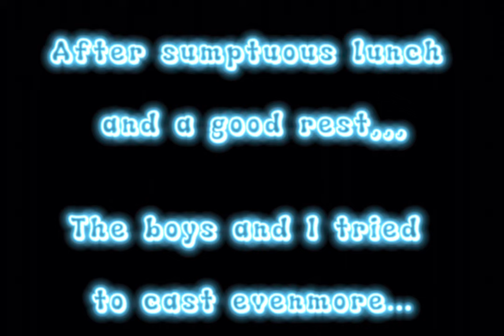Caylabne Fishing January 22, 2023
Sweet Escape to Caylabne Bay Resort

Description:
Our content was made to give ideas to groups, buddies, friends, partners, and most importantly families on several ways how to spend quality time. Somehow, to inspire the youth, young people, and the young at heart alike... And fishing is one of these…

After several years of hiatus from fishing in Caylabne Bay Resort, at long last… We had the opportunity to hunt again and hoping to catch some fish… And hopefully catch some Mamaw that would bend our rods and somehow hear the sweet cry of our reels…

What’s more important is that, we had a great family time even for a short time..🫰